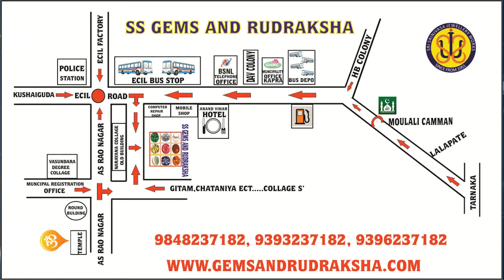talupu trikona pagadam త్రికోణ తెలుపు పగడాలు 1 క్యారెట్ నుండి 15 క్యారెట్స్ వరకు రత్నలు అమ్మబడును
Best place to buy loose gemstones for low price and best Quality

1. మాణిక్యం, కెంపు, Ruby, Kempu

2. ముత్యం, పెరల్, Mutyam, Pearl

3. పగడం, కోరల్, Pagadam, Coral

4. పచ్చ, ఎమెరాల్డ్, Pacha, Emerald

5. కనక పుష్యరాగం, యెల్లో సఫైర్, Kanaka Pushyaragam, Yellow Sapphire

6. డైమండ్, వజ్రం, Diamond, Vajram

7. గోమేధికం, హెస్సోనైట్, Gomedhikam, Hessonite

8. నీలం, బ్లూ సఫైర్, Neelam, Blue Sapphire

9. కాట్స్ ఐ, వైడూర్యము, Cat’s Eye, Vaiduryam

జాతి నవరత్నములు అన్నియు టెస్టింగ్ ల్యాబ్ ద్వారా ద్రువీకరించబడిన జాతి నవరత్నములు మాత్రమే మా వద్ద అమ్మబడును.
మరియు
శ్రీ శ్రీనివాస జ్యువలరీ వర్కుషాపు నందు విశ్వబ్రాహ్మణులు శుభ తిధులు కలిగి ఉన్నప్పుడు దుర్ముహూర్తం లేకుండా జాతి రత్నం ఉంగరమునందు బిగించబడును.

SS Gems & Rudraksha sales shop,[ecil]

 Address:-
SS GEMS AND RUDRAKSHA,
H.No.1-7-206/GF/A1,   S.S.ENCLAVE,OPP OLD NARAYANA COLLAGE BUILDING,  ECIL ‘X’ Road,
Ecil Bus Stop Opp. Lane,   Kamalanagar,
HYDERABAD-500 062.

Jewellery Work Shop,[h.b colony moulali]